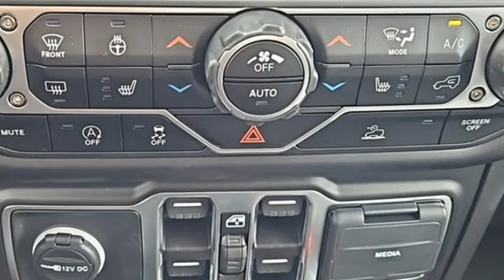2023 Jeep Gladiator Brockton MA Boston, MA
Year: 2023
Make: Jeep
Model: Gladiator
Trim: Mojave
Engine: 6 3.6 L
Transmission: Automatic
Color: Granite Crystal Metallic Clearcoat
Interior: Black
Stock #: J13594
VIN: 1C6JJTEG0PL563364
Granite Crystal Metallic Clearcoat 2023 Jeep Gladiator Mojave 4WD 8-Speed Automatic 3.6L V6 24V VVTChrysler Jeep Dodge Ram 24 is Massachusetts's Premier Family-Owned New CDJR and Used Car Dealer, serving the needs of customers from South Easton to Brockton, Bridgewater to Stoughton, all the Greater Boston area, and everywhere in-between for nearly 20 years. In addition to sales, we also offer a state-of-the-art service department with all Chrysler Jeep Dodge Ram Master-Certified Technicians, an Auto center for quick in-and-out service, and of course an outstanding Parts department. Chrysler Jeep Dodge Ram 24 is your one-stop-shop for all your automotive needs so don't hesitate; Call us now and ask to speak with one of our fully certified and customer-friendly Sales or Service Consultants. We have New and Pre-Owned vehicles on the lot!

At Chrysler Jeep Dodge Ram 24 in Brockton, MA, we’re here to serve you. As a family-owned and -operated dealership, we make sure every customer has the best car-buying experience. Because of this, our loyal customers from Randolph, Stoughton, and Rockland and other areas return to our dealership for all of their automotive needs.
Our inventory consists of the hottest new Chrysler, Jeep, Dodge, and Ram models for you to enjoy. These new models may also be featured in our sales and specials to help you drive off in a great new car at a fraction of the cost. Like our inventory of new models, our collection of certified pre-owned and used models is impressive. We also offer specials for our certified pre-owned and used models to help you save even more.

Another way to save is our Trade Up, Massachusetts program, where in exchange for your current vehicle, you maximize the trade-in value toward a new vehicle. With our low prices, Trade Up, Massachusetts will surely save you tons of money and get you into a brand-new car.

Chrysler Jeep Dodge Ram 24 also offers special promotions for military personnel and members of the National Association of Realtors, the Associated General Contractors of America, and many more organizations. We also offer financing for your new, used, or pre-owned vehicle. Our customer service excellence doesn’t stop on our sales floors though.
Address:
1020 Belmont St
Brockton MA Boston, MA 02301